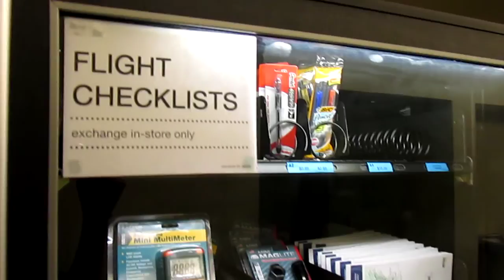Vending Machine for Pilots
I happened to come across these two vending machines, one of which was normal, and the other one which contained a bunch of aviation items for pilots. The machine sold batteries, voltage detectors, sectional charts, and even some logbooks. Video cut off a little early, sorry about that.